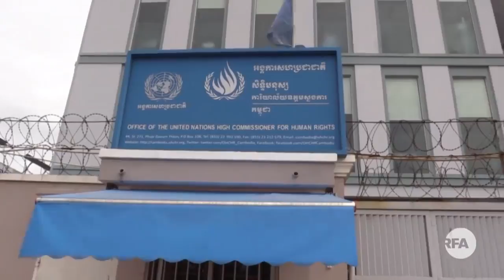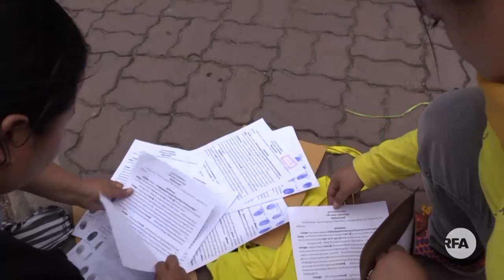​សហគមន៍​បឹង​កក់​អញ្ជើញ​មន្ត្រី​ទូត​ចូល​ស្ដាប់​សវនា​ករណី​អ្នកស្រី​ ទេព វន្នី